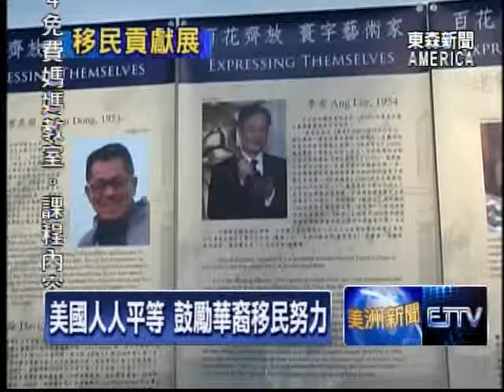NY僑教中心 辦華裔移民貢獻特展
由中華民國僑委會和美國在台協會，共同主辦的「華裔移民對美國貢獻特展」，繼台灣和洛杉磯等地的巡迴展出，廣受民眾好評之後，現在也到了紐約華僑文教中心，要和大紐約地區的海外僑胞見面，並且一直展出到14號，彰顯華人在美國的傑出貢獻。